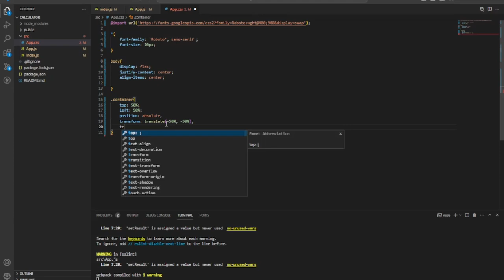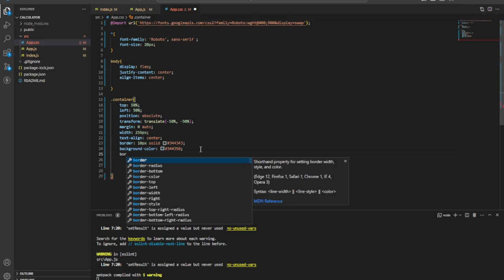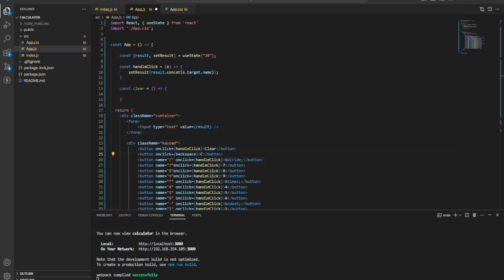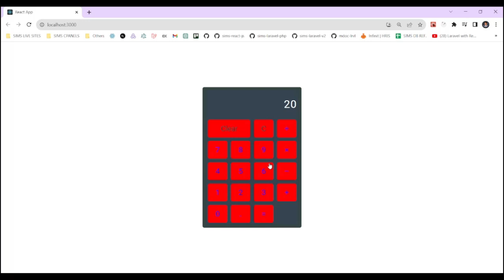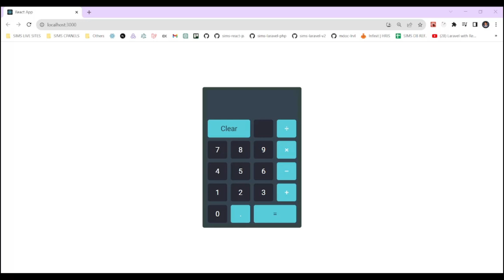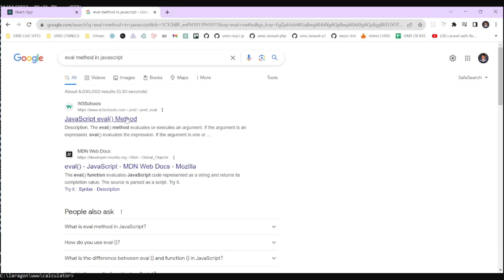MAKING FUNCTIONAL CALCULATOR USING REACTJS AND CSS - TIMELAPSE